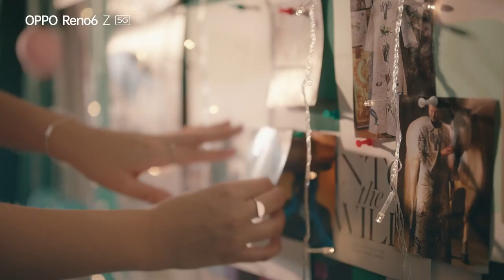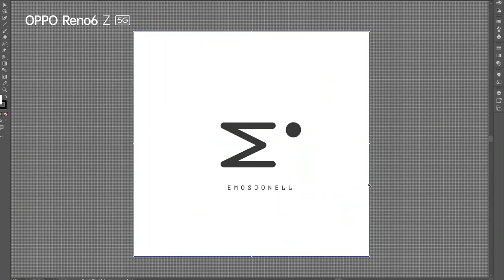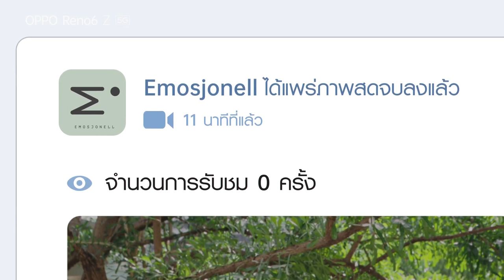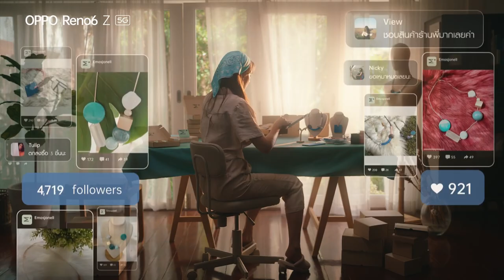Sadly Happiness ค้นหาความฝันไปกับ OPPO Reno6 Z 5G